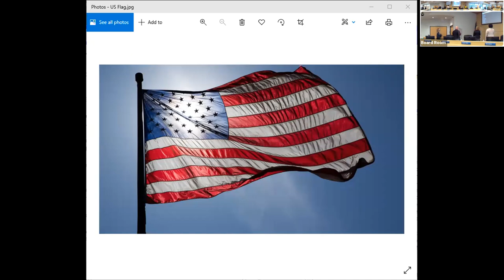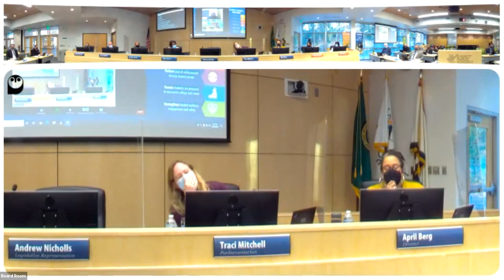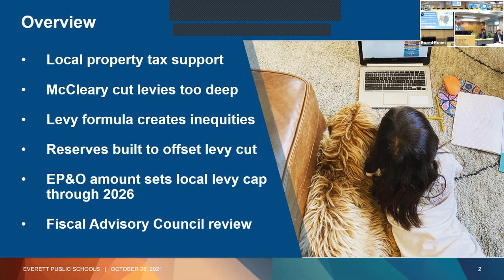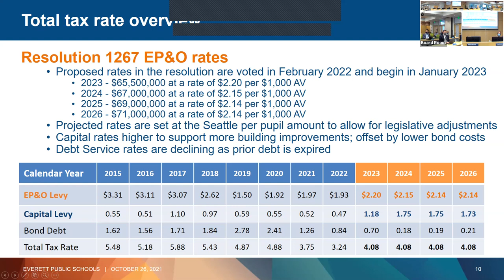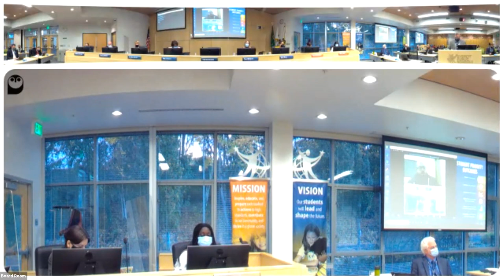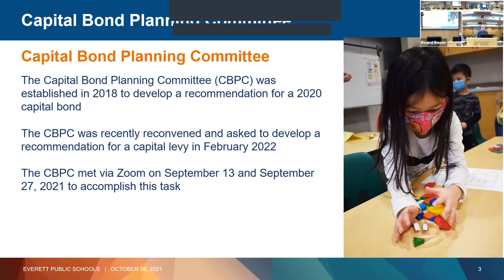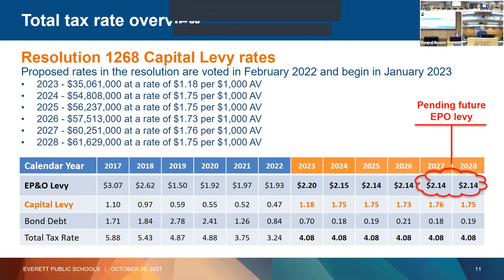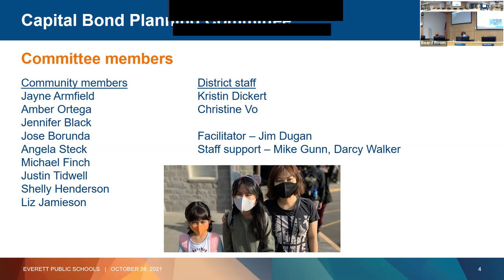Everett Public Schools Regular Board Meeting 2021.10.26